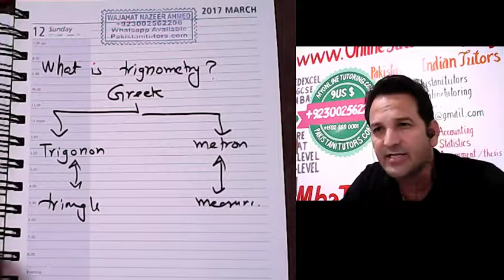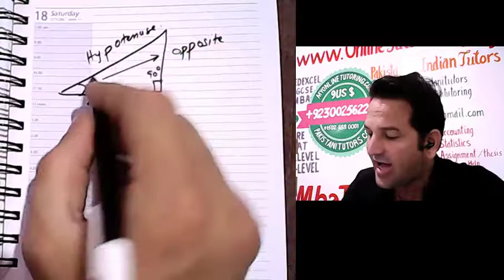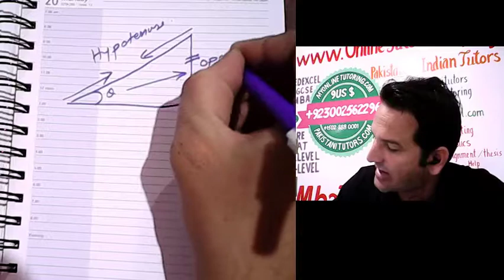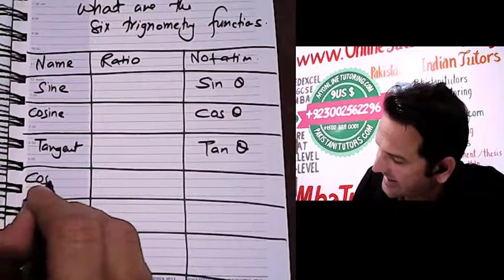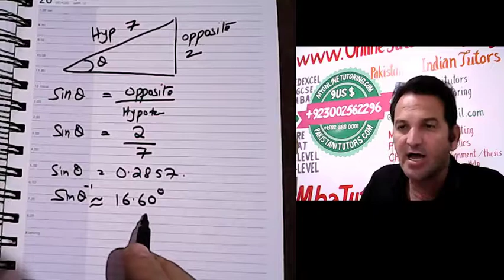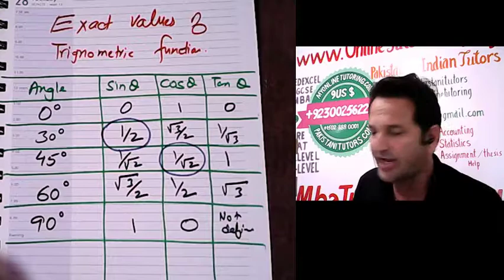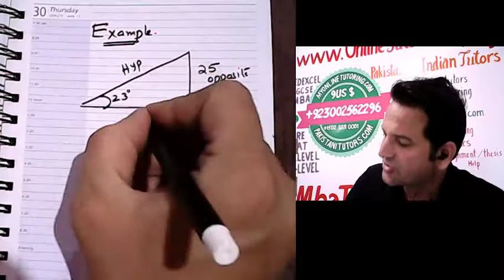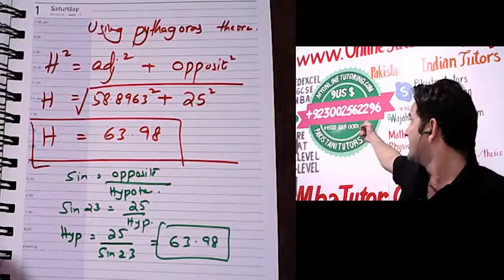Introduction to Trigonometry, Urdu or Hindi, Math Tutor, Math Tuition in Pakistan, USA, India.